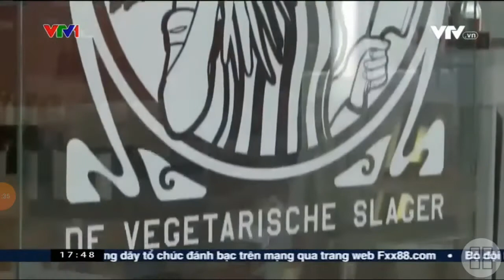Nước Anh sẽ cho gần 2 triệu học sinh tiểu học ĂN CHAY vào thứ hai hàng tuần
ăn chay giờ đang gia tăng ở các nước phương tây.